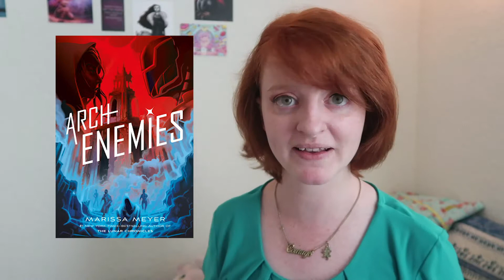My Reading Rush TBR!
Yes, I'm actually doing a readathon!

You can find me all AROUND the internet!